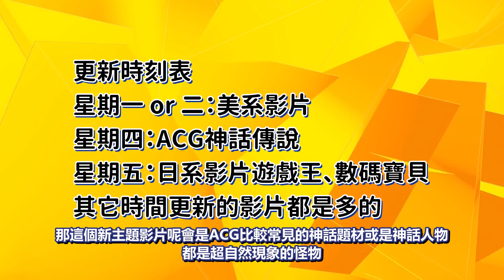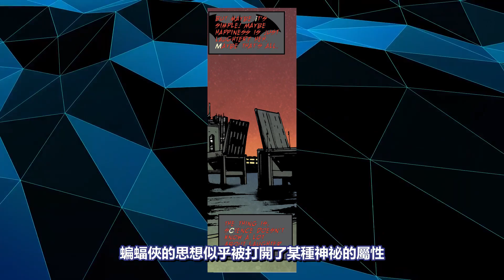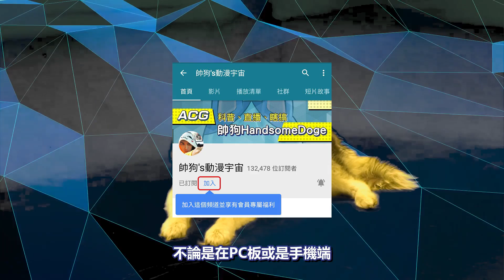《帥狗美漫》狂笑告訴你什麼是真正的「蝙蝠俠」【狂笑蝙蝠6】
上一集蝙蝠俠順著狂笑蝙蝠的意啟動有毒的「最後一笑」
蝙蝠俠到底是準備好什麼招了才敢這麼做?讓我們一起走入這次的故事。
▲其它集數▲
☆加入「頻道會員」☆
解鎖、貼圖+頭像+限定貼文+限定影片
★帥狗社群★
《帥狗Twitch》